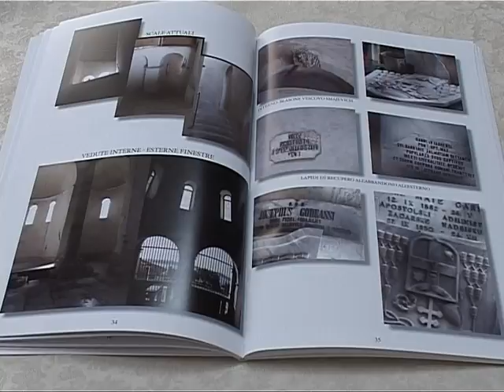FRANKO MARUSIC PROMOVOHET LIBRI I ARKITEKTIT ME ORIGJINE SHQIPTARE LAJM